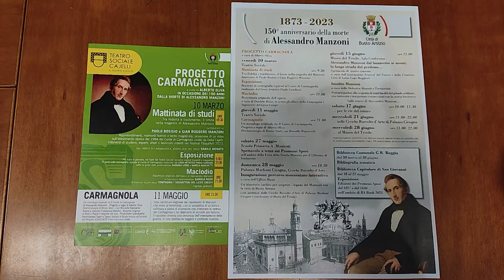Busto: ricordando Manzoni, al Sociale arriva il pronipote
Busto, il 10 marzo al teatro Sociale giornata di studi sul Manzoni col pronipote e il preside de “Il Collegio”